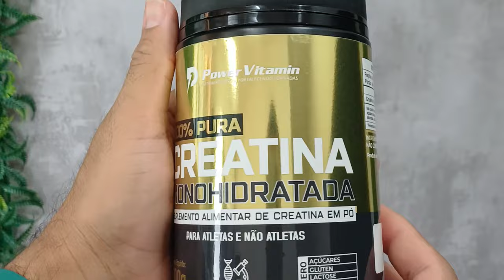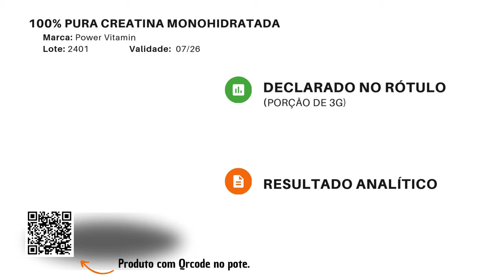Creatina da Power Vitamin Testada em Laboratório: É Boa?